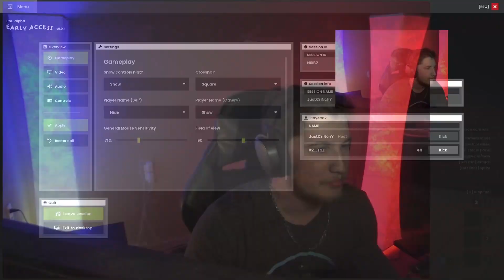We Got Hired To Investigate Horror